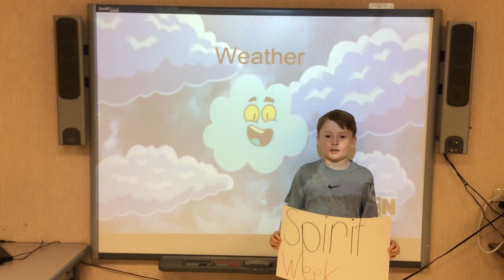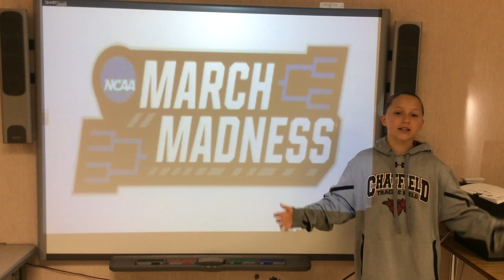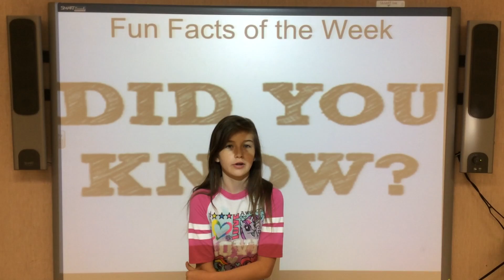Peiffer News 4/2/18